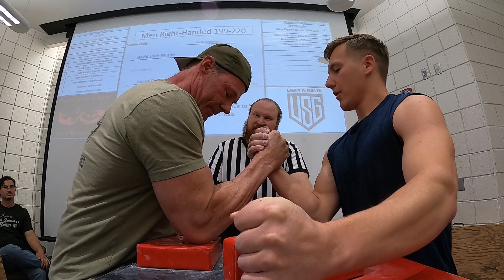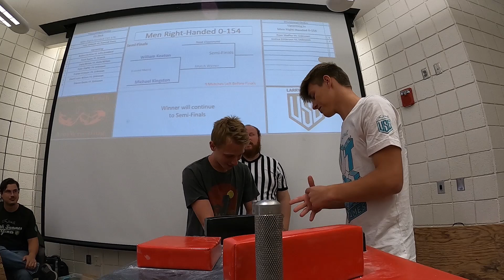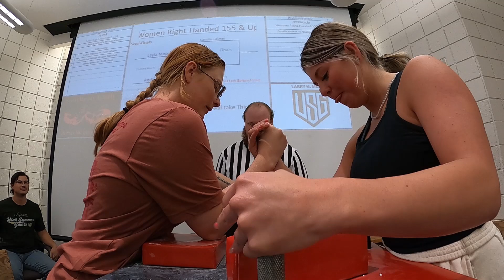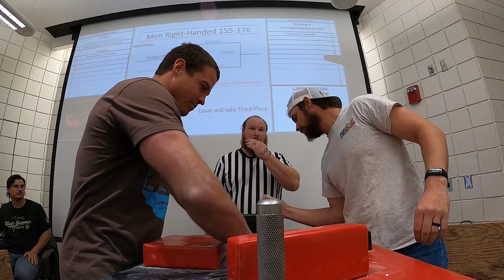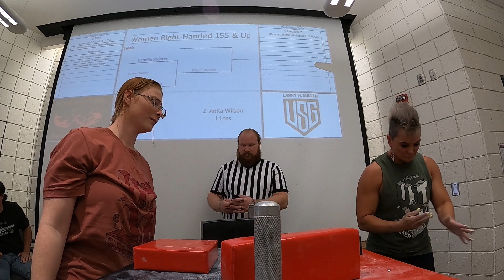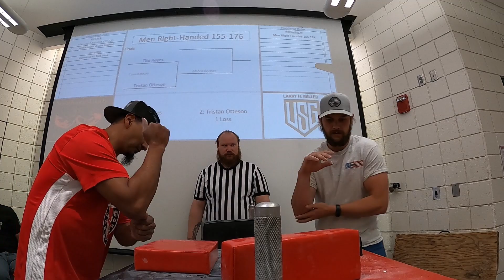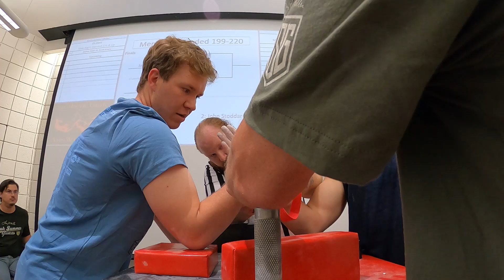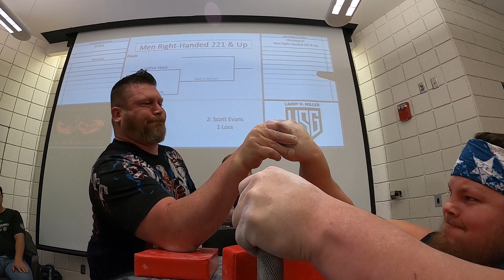Right Hand P3 | Utah Summer Games Armwrestling State Championship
Utah Summer Games features armwrestling as one of the events. It is organized by Jeff Kirby and is a family friendly event which allows children to enter as well. This event attracts athletes from all over Utah as well as Idaho and Nevada.